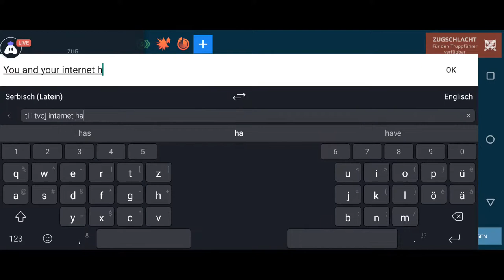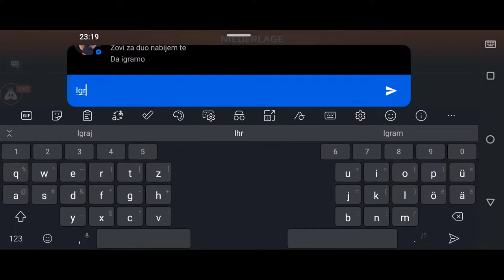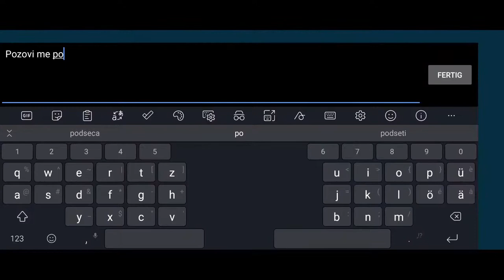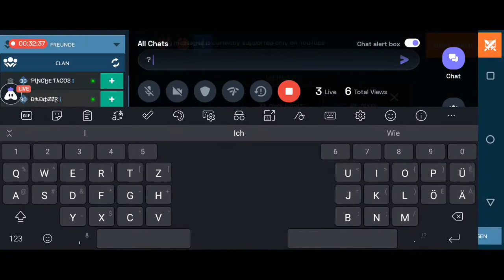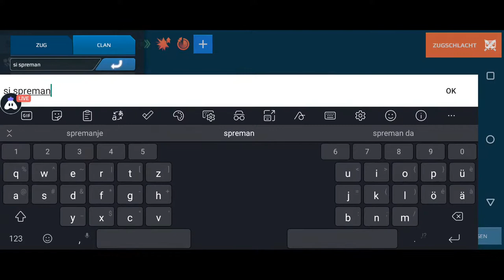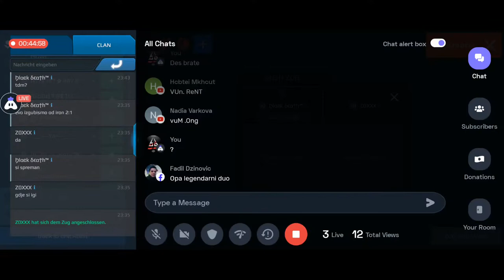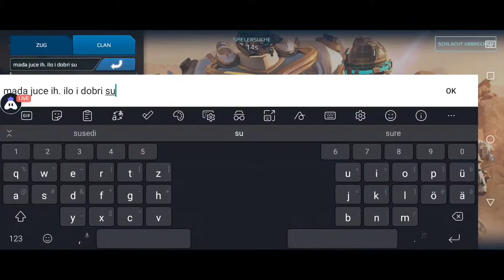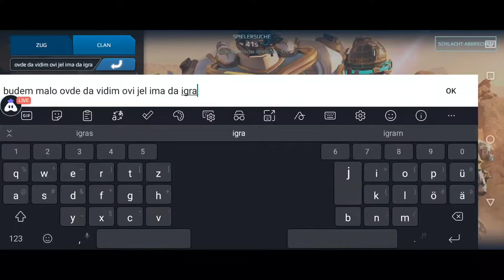War Robots / Siren with Yang Lee Pilot/ Khepri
Hey folks! Watch me play War Robots!,

Today I am streaming warrobots. Other popular games:
PUBG Mobile
Garena Free Fire
Among Us
Call of Duty Mobile
Fall Guys
Fortnite
Roblox
Minecraft